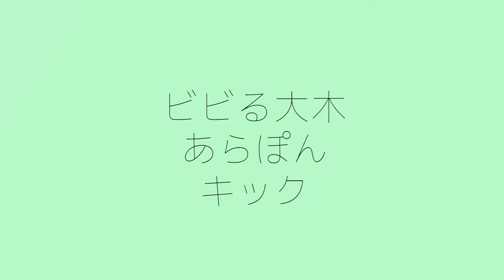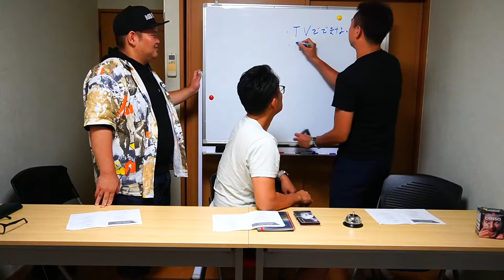【会議】「タイトル決定！」ドキュメント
令和元年から始まる
ビビる大木/ANZEN漫才あらぽん/サイキック芸人キックによる３人のトークライブを開催！

このチャンネルでは、３人のトークライブの告知動画を随時更新！
トークライブまでの道のりをドキュメントで公開していきます。